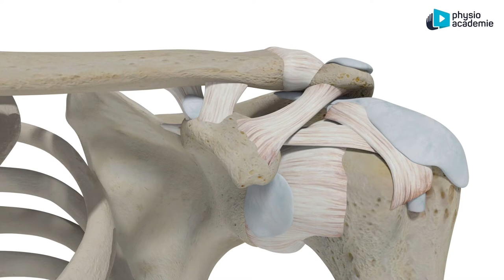Formation e-learning ÉPAULE GELÉE avec Matthieu Loubière, MKDE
Véritable défi thérapeutique, l'épaule gelée, encore appelée capsule rétractile ou périarthrite-scapulo-humérale, nécessite des compétences élargies tant sur le plan du raisonnement, de l'éducation que des techniques passives et actives. Découvrez une formation théorique et pratique sur la prise en charge rééducation des épaules gelées.